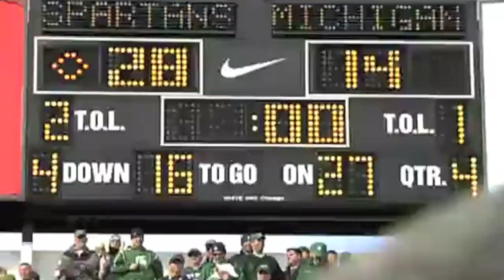Michigan Football 2012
Another video I made for Michigan -  using the "Remember the Titans" soundtrack started out as a joke, but it was pretty entertaining so I kept it.

Trevor Rabin - "Titans Spirit"
Nero - "Me & You" Roksonix remix